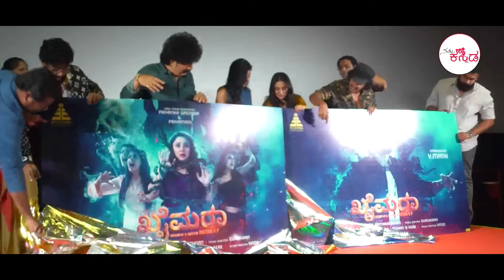Namma Kannada Cinema | Kaimara | RRR | Ugravatara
Namma Kannada

Exclusive update about Kannada Movies

ಬೆಂಗಳೂರಿನ ಖಾಸಗಿ ಹೋಟೆಲೊಂದರಲ್ಲಿ ‘ಖೈಮರಾ’ ಚಿತ್ರದ ಪೋಸ್ಟರ್ ಬಿಡುಗಡೆ ಮಾಡಲಾಯ್ತು. ರಿಯಲ್ ಸ್ಟಾರ್ ಉಪೇಂದ್ರ ‘ಖೈಮರಾ’ ಚಿತ್ರದ ಪೋಸ್ಟರ್ ಬಿಡುಗಡೆ ಮಾಡಿ ಚಿತ್ರತಂಡಕ್ಕೆ ಶುಭ ಕೋರಿದರು. ವಿಶೇಷ ಎಂದರೆ ಈ ಚಿತ್ರದಲ್ಲಿ ಪ್ರಿಯಾಂಕ ಜೊತೆ ಛಾಯಾಸಿಂಗ್ ಹಾಗೂ ಪ್ರಿಯಾಮಣಿ ಕೂಡಾ ನಟಿಸಿದ್ದಾರೆ. ಈ ಮೂವರೂ ಬಹುಭಾಷಾ ನಟಿಯರಾಗಿದ್ದು ಸಿನಿಮಾದಲ್ಲಿ ಇವರ ಪಾತ್ರ ಹೇಗಿರಲಿದೆ ಎಂಬುದನ್ನು ನೋಡಲು ಅಭಿಮಾನಿಗಳು ಥ್ರಿಲ್ ಆಗಿದ್ದಾರೆ.

Film: Kaimara
Starcast: Priyyanka Upendra,Priyamani, Chayasingh
Director: Goutham VP
Producer:  V Matiyalagan

ಮೇಘನಾ ತವರು ಮನೆಯಲ್ಲಿ ಮಗನ ತೊಟ್ಟಿಲು ಶಾಸ್ತ್ರ ನೆರವೇರಿದ್ದು, ಬಹಳ ದಿನಗಳ ಬಳಿಕ ಮಾಧ್ಯಮಗಳ ಜೊತೆ ಮನಬಿಚ್ಚಿ ಮಾತನಾಡಿದ ಮೇಘನಾ ಈ ವೇಳೆ ಭಾವುಕರಾದರು. ನನ್ನ ಮಗನೇ ನನಗೆ ಶಕ್ತಿ, ಧೈರ್ಯ ಎಲ್ಲವೂ. ಮಗನ ತೊಟ್ಟಿಲು ಶಾಸ್ತ್ರ ತುಂಬಾ ಖುಷಿತಂದಿದೆ. ಎಲ್ಲಾ ನೋವನ್ನು ಸ್ವಲ್ಪ ಮಟ್ಟಿಗೆ ಮರೆತು ಮುಂದಡಿಯಿಡಲು ಇದೊಂದು ಹೆಜ್ಜೆ ಎಂದು ಹೇಳಿದರು.

Cradle Program:
The cradle of excitement my son is my strength : meghanaraj

UGRAVATARA Motion Poster Launch:
Actress Priyanka Upendra is consciously picking interesting and different scripts of late. She will next be seen in ‘Ugravatara’ which is being directed by Gurumurthy.

Screenplay & Direction: S.S. Rajamouli
Presented by: D. Parvathi
Producer: DVV Danayya
Story: V. Vijayendra Prasad
DOP: K.K. Senthil Kumar
Production Designer: Sabu Cyril
Music Composer: MM Keeravaani
VFX Supervision: V Srinivas Mohan
Editor: Sreekar Prasad
Costume Designer: Rama Rajamouli
Dialogues: Varadha Raju